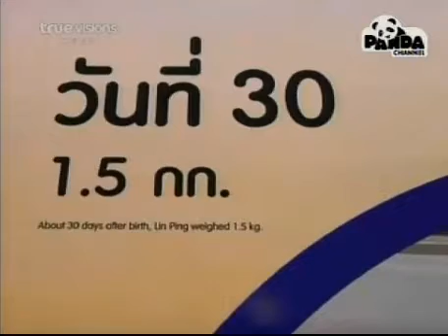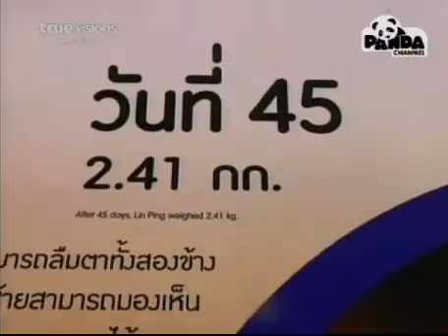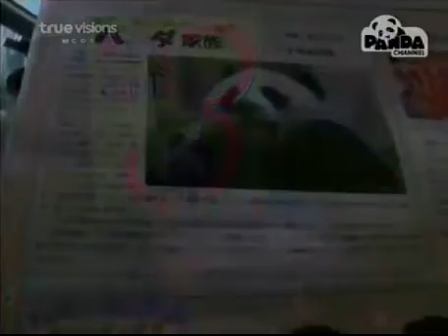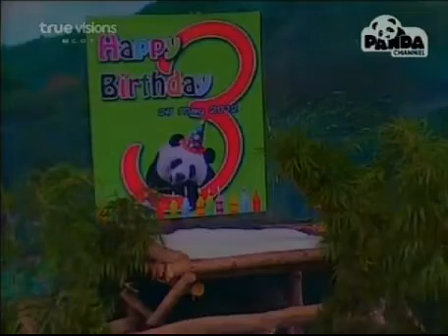Giant Panda Lin Pings 3rd Birthday Celebration Outside Chiang Mai Zoo Thailand.mp4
Giant Panda Cub Lin Ping's 3rd Birthday Celebration with beautiful cupcakes and cakes for guests.